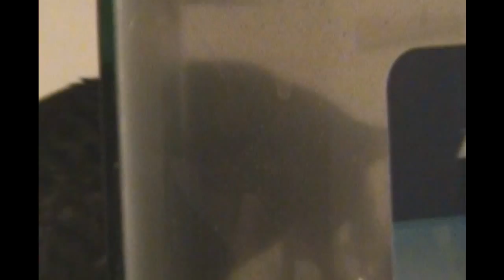Tofu the Tabby Cat plays with his fishes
After my family got me some 17 cent goldfish. I wanted to test them out, to see how fast they are. I wanted to pet them, but they did not let me...I just got my paw wet...